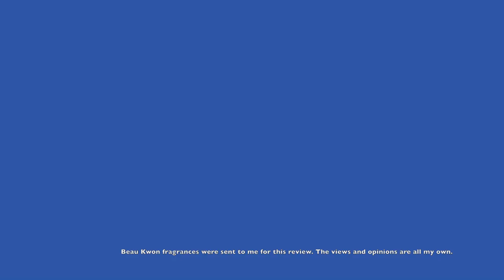Beau Kwon Fragrances Iristrio, Tuberai, Mimosun Review + 3 X WW Samples GVWY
Beau Kwon Fragrances Iristrio Tuberai Mimosun Review, Iristrio, Tuberai, Mimosun by Beau Kwon Fragrance Review
FOLLOW ME ⬇️⬇️⬇️

This is my Beau Kwon Fragrances Iristrio, Tuberai, Mimosun Review. Find out all about this new San Francisco Bay Area indie, niche perfume house Beau Kwon and the three masculine floral fragrances they have launched Iristrio, Tuberai and Mimosun.

IRISTRIO (iris + trio) - Perfumer: Neal Peters
The trio/'of three' is due to the three upward petals of the iris flower and the three sepals/falls that go downward. Also represents the powdery, creamy, earthy/woody aspect of the flower.
NOTES: CEDAR SANDALWOOD IRIS AMBER ORRIS ROOT

TUBERAI (tuberose + ai [japanese for love]) - Perfumer: Tomoo Inaba
NOTES: TOBACCO FRANKINCENSE TUBEROSE LEATHER SANDALWOOD

Inspiration was drawn from a Japanese puppet play called Love Suicide at Sonezaki.

MIMOSUN (mimosa + sun) - Perfumer: Theo Belmas
NOTES: GRAPEFRUIT CIVET MIMOSA SICHUAN PEPPER MUSK

The notes from the perfumer: "It's a hot day under the sun. You're resting for a few minutes under the shadow of a giant mimosa tree.

Price 50ml - $175 - Samples - $6
Shipping - North America (USA, Canada, Mexico)

The Beau Kwon Fragrances Iristrio, Tuberai and Mimosun were sent to me for this review. The views and opinions are all my own for Beau Kwon Fragrances Iristrio, Tuberai and Mimosun. If you're curious to try Beau Kwon Fragrances Iristrio, Tuberai and Mimosun please buy or obtain samples or decants prior to buying a full bottles. What I might like you might not like and vice versa so I cannot guarantee you will react the same way as I have to the Beau Kwon Fragrances Iristrio, Tuberai and Mimosun in this video.

😎😎😎 You Like My SPECS? 😎😎😎 They are stylish Reading Glasses
😎 Gamma Ray Deluxe Classic Style
😎 White Clear Wayfarer Style Glasses
😎 GAMMA RAY Vintage Style Bifocal Sunglasses